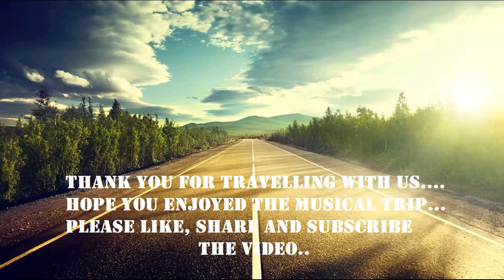Car Driving & Listening Songs of ''BOB BISWAS' - 2021 Musical Jukebox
Credits

Artists: Bianca Gomes - KK - Yash Kapoor

Starcast: Abhishek Bachchan - Chitrangada Singh Chitrangda Singh

Composed by: Vishal-Shekhar Anupam Roy Bianca Gomes

Songs:

1. Janun Na
2. Mujhe mujhse kaun bachayega
3. Teeja
4. Tu toh gaya re

Dear Viewers,

Driving your car while listening to your favourite music with beautiful views that keeps on changing with every second. That’s the beauty of a road trip... While driving is an amazing experience and a passion for many, but driving safe is the utmost responsibility of every driver. While driving, Keep others safe - Keep yourself safe - Keep your car safe and Keep everyone else's vehicles safe & then reach your destination while enjoying your journey throughout...That's the real pleasure of driving...

Our videos not only reflect the beauty of places while we proceed for some particular destination, but our video promotes safe and sensible car driving throughout the journey.

Music is an essence of life and when this music gets added to the journey, driving becomes more enjoyable. Everything that comes on the way seems to be more beautiful and it adds up to the joy of every passionate car driver. The virtual experience of all these things can be enjoyed through each video of our channel.

One of the motives of our video is to depict the route and road condition for any particular destination and it will help you to plan your travel accordingly. Throughout the video one can observe Hotels, Restaurants, Shops etc and can plan accordingly if you are planning to travel to the same destination. Please note that none of our video promotes over speeding or rash driving. Never do that while you drive.